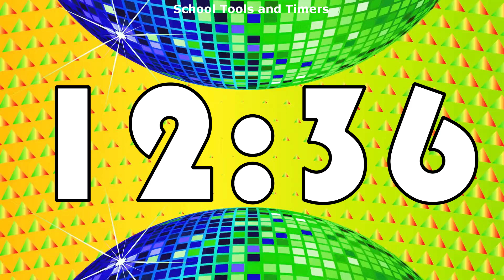15 Minute Disco Ball Dance 🕺 Countdown Timer! 💃✨ 🎶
This fun Disco Ball Dance Countdown timer silently counts down to 0 before the party starts. Disco lights, mirrors, and music make this a fun timer with many uses! 🕺✨🕺💃 🎶